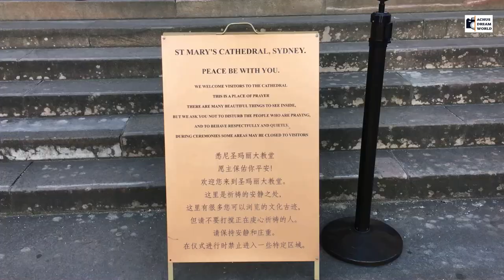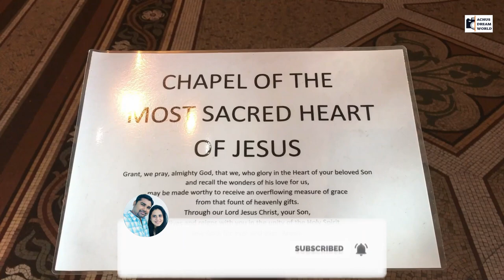സെന്റ് മേരീസ് കത്തീഡ്രൽ ചർച്ച് || St Mary's Cathedral church Sydney || Achus Dreamworld || Vlog:#006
Biggest Cathedral church in Sydney || St Mary's Cathedral church sydney ||  സെന്റ് മേരീസ് കത്തീഡ്രൽ ചർച്ച് സിഡ്നി || AchusDreamworld || Vlog: #006